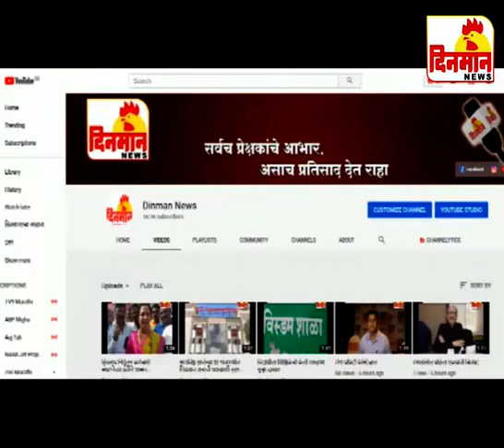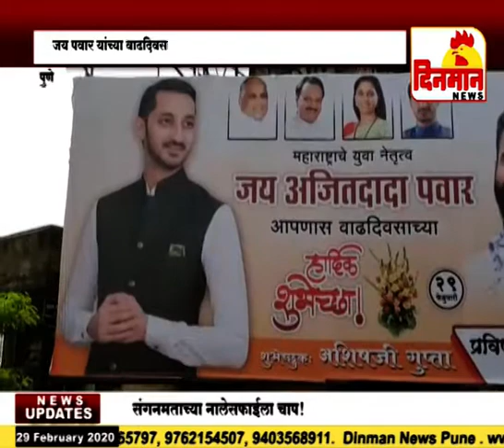29 February 2020 दिनमान बातमीपत्र